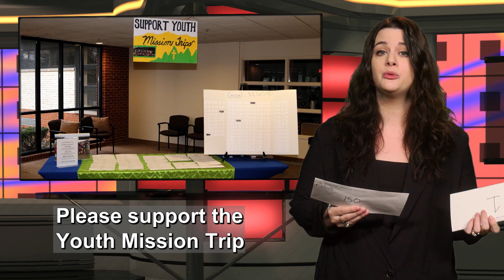Trinity FYI March 12, 2023 Trinity Lutheran Church Roselle, IL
DCE Erica Davies presents information about nominations for Church Council and Board of Elders,  the school auction, the Youth Mission Trip Fundraiser,  and Elevate. Mackenzie Jean Marcoux shares an invitation to the upcoming Family Devotion Workshop.